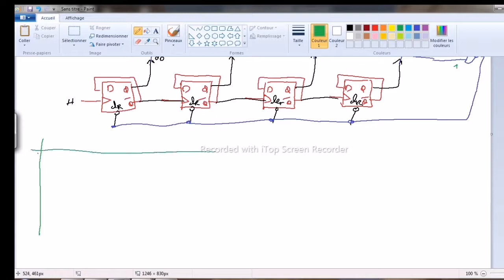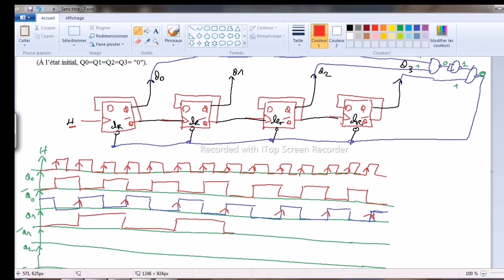séance 4: compteur asynchrone (cycle incomplet)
logique séquentielle : compteur asynchrone cycle incomplet + des exercices d'application